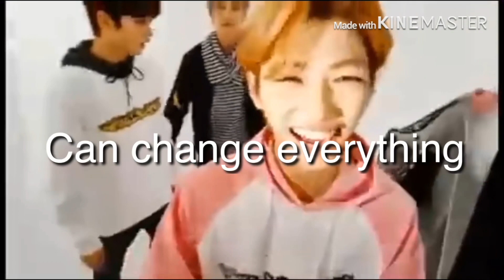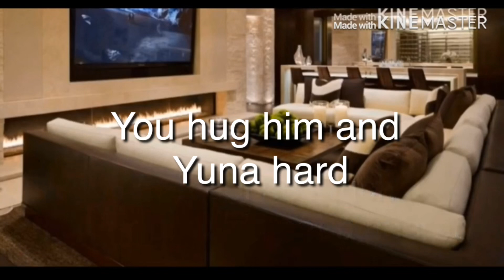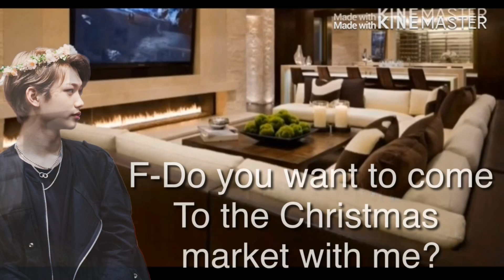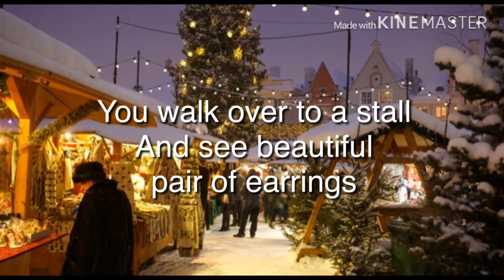Saved my life-Stray kids Felix FF ep8 FINALE